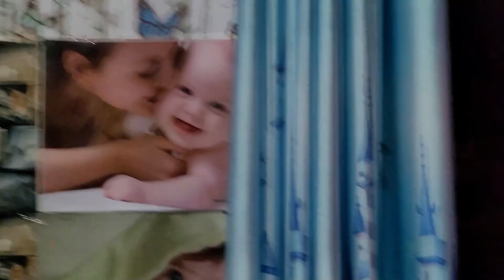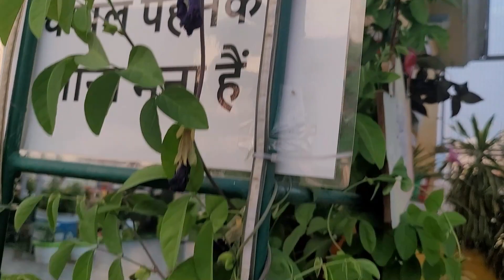Aaj dhaan ki madaayi hui